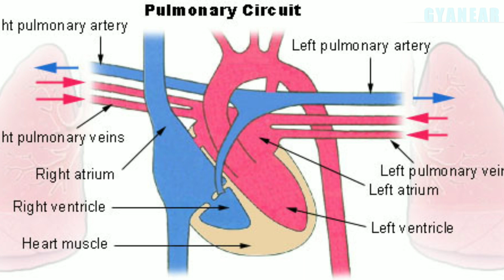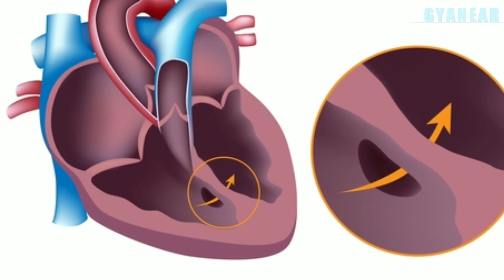बच्चों के दिल मे छेद का कारण ओर इलाज ❤️ Hole In Heart / Arterial Saptal Defect